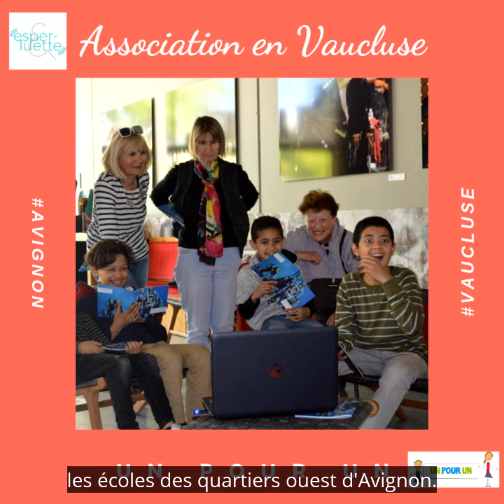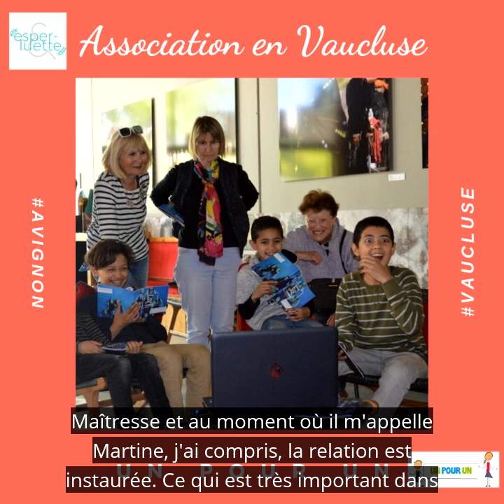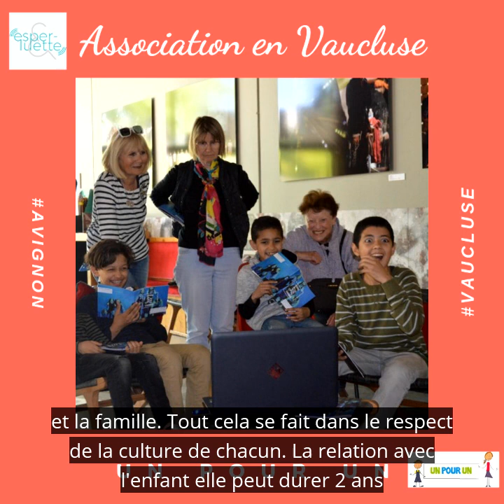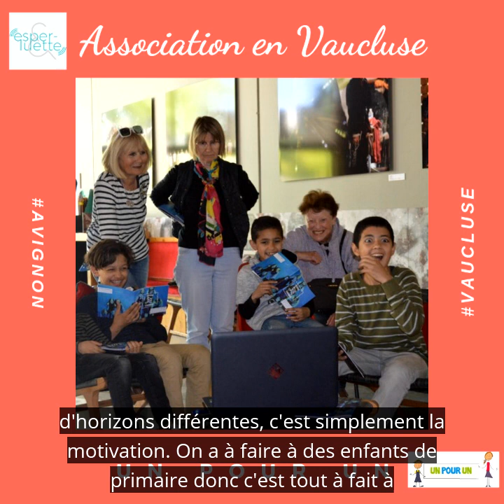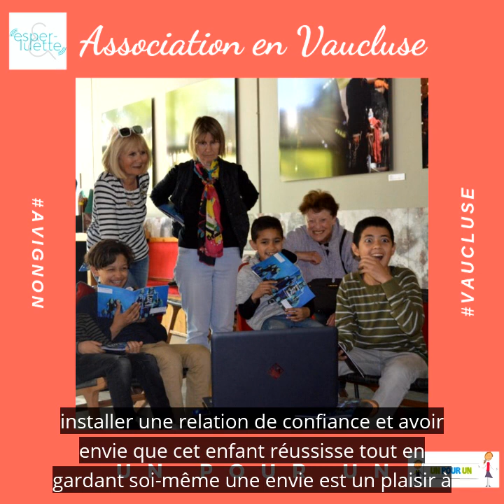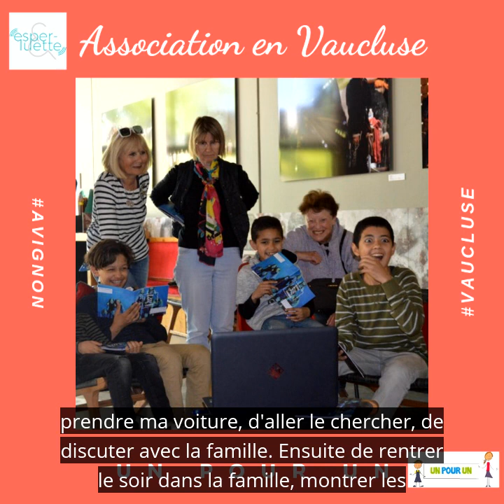L'association Un pour Un - Esperluette Podcast (version sous-titrée)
Rencontre avec Martine Gras qui nous présente l'association avignonnaise Un pour Un.
Un enfant, un tuteur, une relation forte qui se crée et qui permet à une meilleure intégration des enfants qui viennent d'arriver en France.
L'association recherche en permanence des nouveaux tuteurs.

Pour plus de renseignements et tenter l'aventure, rendez-vous sur le et remplissez le formulaire ou prenez contact par téléphone.
J'ai moi-même été bénévole et ce fut l'une des expériences les plus enrichissantes que j'ai vécues, alors n'hésitez pas !